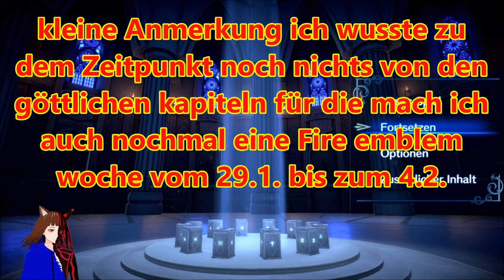DÄMONENWELT 1: FREMDE DRACHEN 🐉 | FIRE EMBLEM ENGAGE ⚔ | DEUTSCH | GERVTUBER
Fire Emblem Engage deutsch:

Heute stürzen wir uns ins Dämonenwelt Dlc und treffen auf 2 neue Freunde.

meine social-Medias:

zweitkanal: @gamertiereliveclips3267